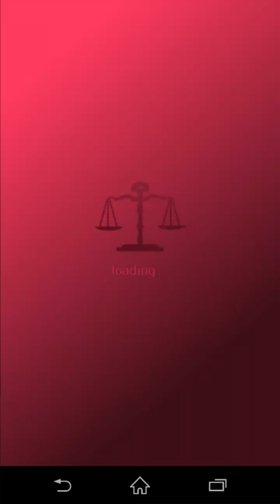元カノ(仮)と今カノと僕 part5 【 5日目のオフ会…！ 】 絹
元カノ(仮)と今カノと僕 part5です
５日目にて…まさかの初顔合わせ！